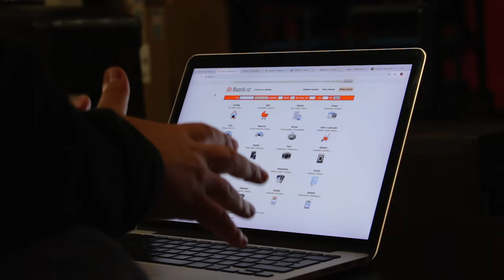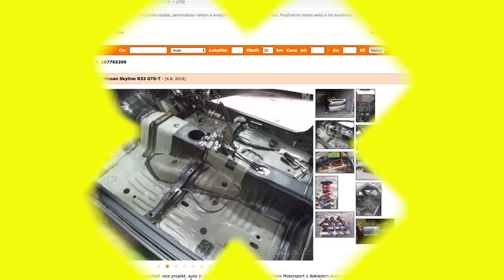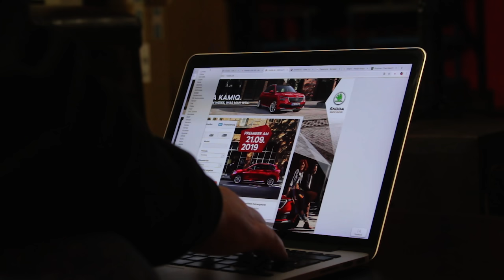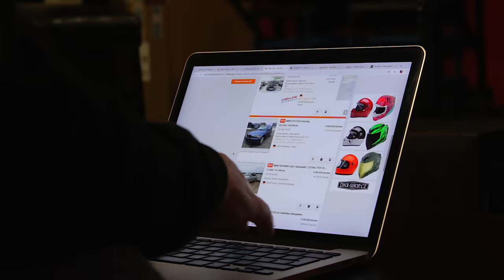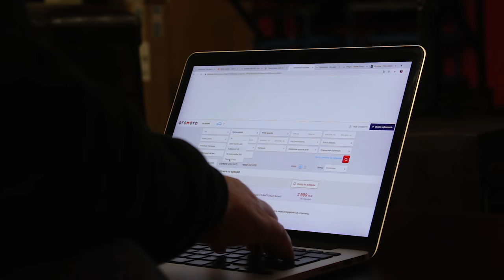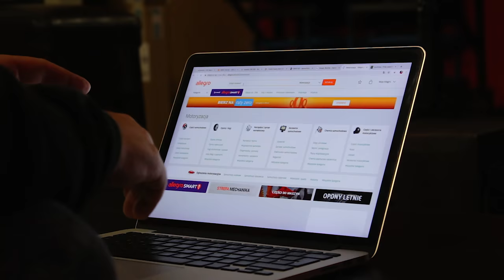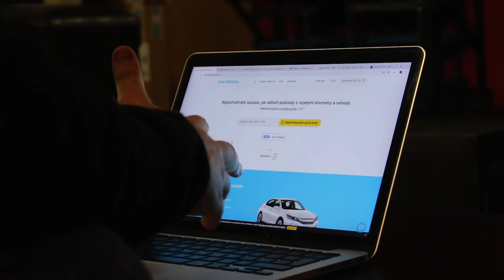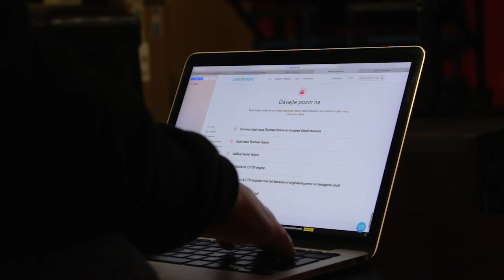Kde hledám auta? / bazary & portály #1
Připravil jsem pro Vás #1 díl o tom kde a jak hledám auta?

Pokud si chceš ověřit auto i ty na CarVertical se slevou 20% nabíhej zde